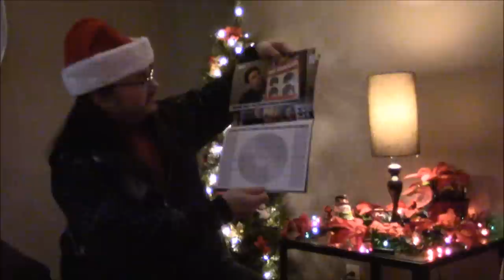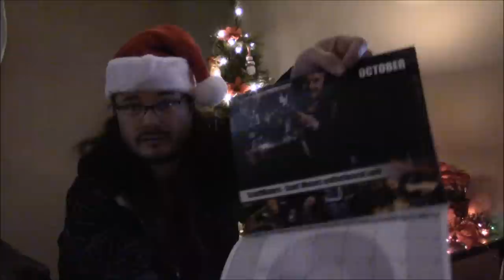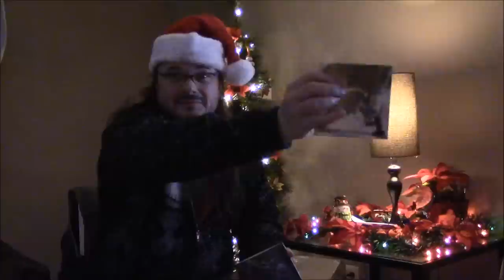The Mail 20 (Thank you James Dashnier, Harmless Rebel and smfCptHowdy)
It's Christmas time! Merry Christmas everyone. Opening up some Christmas presents for some vinyl community friends.